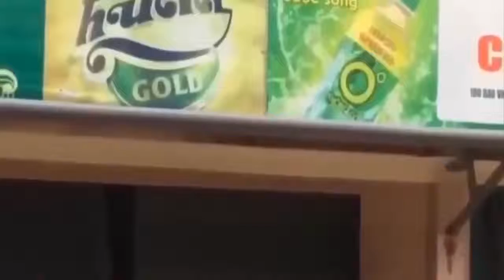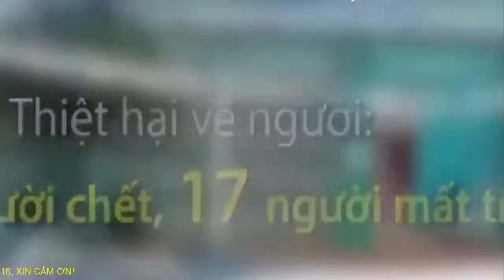Bão Tembin bất ngờ chuyển hướng CẬP NHẬT 16giờ ngày 25/12/2017